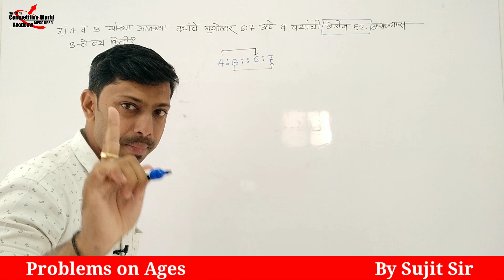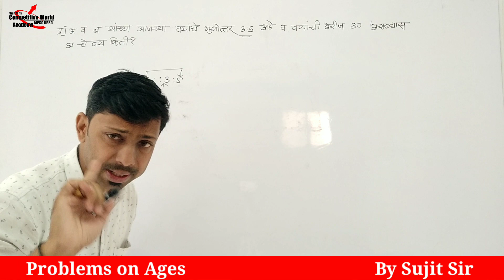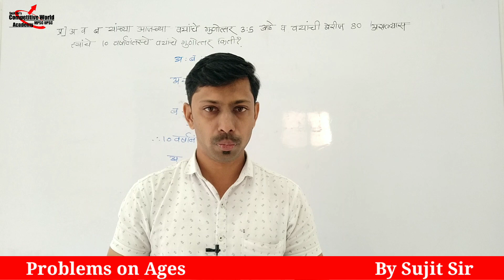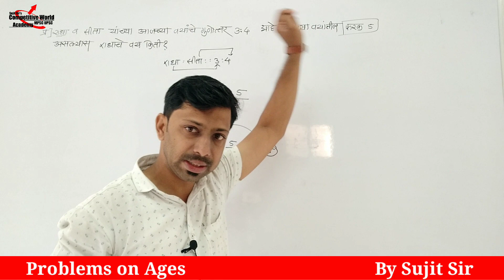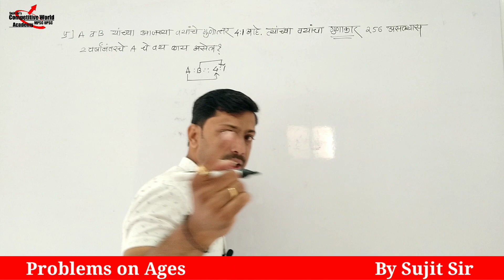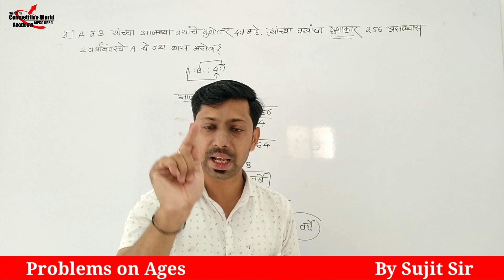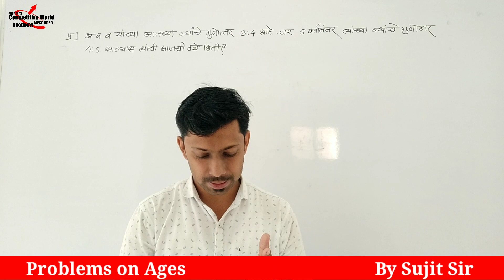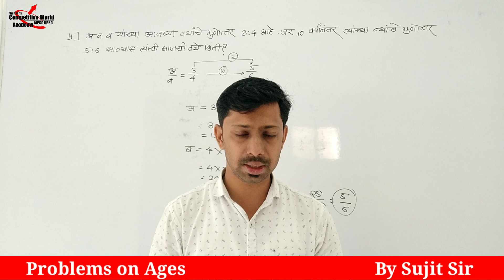Ages Problem Shortcut | Vayvari in marathi tricks | MPSC PSI STI ASO Maths Ages | वयवारी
Ages Problem Shortcut | Vayvari in marathi tricks | MPSC PSI STI ASO Maths Ages | वयवारी ट्रिक्सनुसार

About us :
This channel will 'provide you all information about competitive exams also gives you proper direction to prepare for MPSC/UPSC. Gives subject information and tricks for better study. Current Affairs analysis will provides you analytical view.

नमस्ते विद्यार्थी मित्रांनो,  तुमच्या सर्वांचे आपल्या यूट्यूब चैनल वरती सहर्ष स्वागत या चॅनलच्या मार्फत आपण स्पर्धा परीक्षांच्या बाबत विशेषतः एमपीएससी व इतर स्पर्धा परीक्षा यांसाठी मार्गदर्शन करत असतो. या ठिकाणी तुम्हाला आगामी परीक्षांची माहिती त्याचे अपडेट्स आणि अभ्यासाची रणनीती व चालू घडामोडी, परीक्षांचा बदलता पॅटर्न या सर्व गोष्टींची संपूर्ण माहिती मिळेल.
आपण चॅनल वरती नवीन असल्यास सबस्क्राईब करायला मात्र विसरू नका.